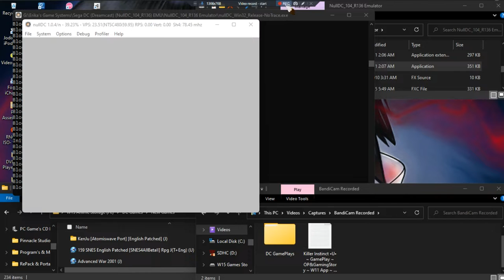159 SNES English Patched [SNES4AllBetaII] RPGJ •T+Eng• ~ GamePlay ~ OP ~ DC ~ 1080pᴴᴰ ~ 2022 ~ W11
Made With: BandiCam Licensed [Game Region; Japan RPG's]
Year Made: 2022 120fps [Hack Game] [Link To Site Below]
1080pᴴᴰ (With Fabulous & Outstanding 7.1 Audio For All DC Games)
Page URL [Shows List Of All 159 RPG Games On This CDI & Can Download Free]: